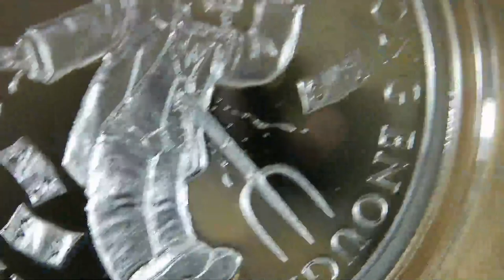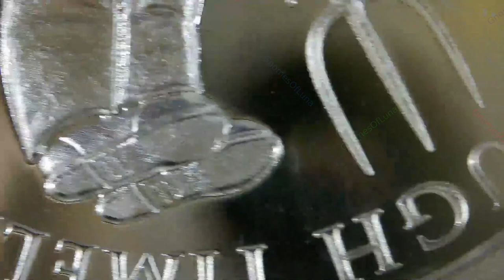2023 Zero Hedge / The Rise And The Fall Of The Bankster / Silver Shield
2023
Zero Hedge
The Rise And The Fall Of The Bankster
Silver Shield
Chris Duane
1oz Silver Round Proof